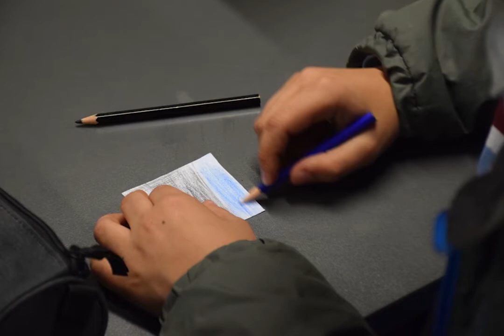"Retrato Fontes Pereira de Melo", Escola Fontes Pereira de Melo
Projeto de Autonomia e Flexibilidade Curricular (PAFC) na Escola Fontes Pereira de Melo, ano letivo 2018/2019. Produção Curso Técnico de Multimédia, Agrupamento de Escolas de Fontes Pereira de Melo